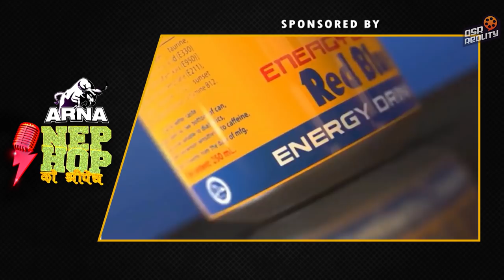ARNA Nephop Ko Shreepech || EPISODE 19 TOP 10 Performance || Girish Khatiwada, Balen , Manas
ARNA Nephop Ko Shreepech || EPISODE 19 TOP 10 Performance DAY || Girish Khatiwada, Balen Shah, Manas Ghale

SET DESIGN
Suraz pokharel
Vinod Pokharel

 IT TECHNICIAN
Rupak Thapa

MEDIA COORDINATOR
Aakash khadka

PRODUCTION MANAGER
Adarsh Bist

PUBLICITY DESIGNER
Rakesh Dahal

ADMINISTRATION
Dipendra Karki
Susmita kc
Poonam Tamang

DATA MANGER
Ashutosh Upreti

VOICEOVER
Roshan Shrestha

MAKEUP
Bimala Tamang

CAMERAMAN
Dhana Y. Tamang
Rajendra Suwal
Avesh Bajracharya
Binay Manekar
Pradip k.c
Nick bista
Sanjay Poudel
Ashok Ghimire
Sujan Thapa
Jivan Bhandari
Hritik S. Thakuri
Santosh Chaudhary (Click Studio)_Itahari Audition

LIGHTMAN
Navaraj Poudel
Naran Gurung

AUDITION HOST
Saroja Shrestha

HOST
Suzta Shrestha

Operations Director
Sonna Amatya

ASSOCIATE PRODUCER
Manoj Sapkota
Manoj Timilsina
T.M. KC
Subhash Chandra Pokharel

EXECUTIVE PRODUCER
Sudip Pokharel, Roshan Shrestha

DOP
Amrit Sunuwar

CHIEF ASSISTANT DIRETOR
Ram Khadka

ASSISTANT DIRETOR
Resham Budathoki
Bishal sapkota

JUDGE
Girish khatiwoda
Balen shah
Manas ghale

MENTORS
Easy 12
Daygen
Mr. D
Kavi G
Vyoma

EDITOR
Himal Joshi
Bikash Dhamala
Rupesh Khadka

COLOR/GRAPHICS
Bikash Dhamala

LOGO DESIGNER
Sameer Dhaugoda

LOGO ANIMATION
Anupam G. Sharma

SOUND
Dinesh Shrestha

DIRECTOR
Nikesh Khadka

VOTING PARTNER:
OSR CONNECT

DIGITAL PARTNER:
OSR DIGITAL

BTS/REPEAT BROADCASTER
D Music TV, Dish Home channel no 112

MEME NEPAL

FULL CIRCLE

SPECIAL  THANKS
Bishal Bhandari
Dambar sahu
Nabaraj aryal